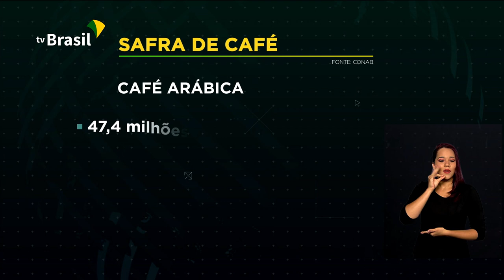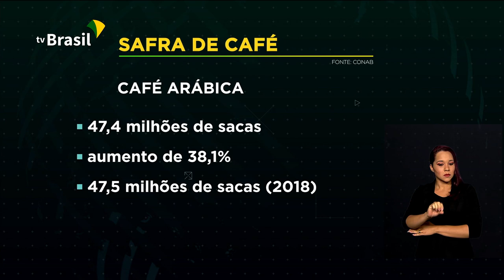Bolsonaro fala na ONU sobre compromisso com fim do protecionismo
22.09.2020 - Começou nesta terça-feira (22) a 75ª Assembleia Geral das Nações Unidas (ONU). No discurso de abertura do encontro, realizado de forma virtual pela primeira vez, o presidente Jair Bolsonaro também falou sobre acordos comerciais e do compromisso do governo com o fim do protecionismo. Brasil deve colher mais de 61 milhões de sacas de café em 2020, a segunda maior colheita da história.